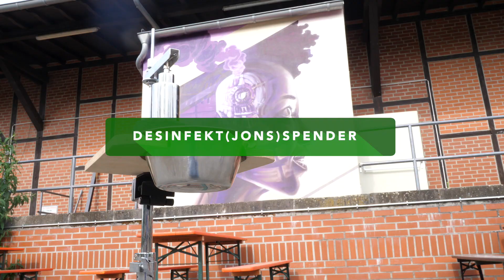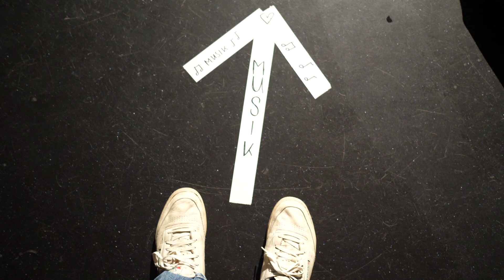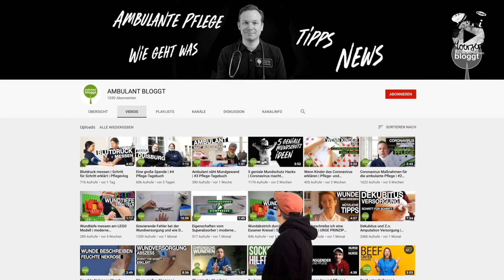Ambulant bloggt on Tour | Live Talk und Musik | Desinfektionsspender DIY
Ich war zu Gast im Bollwerk bei der Moerserei. Es gab einen ehrlichen Live Talk, gute Musik von Noah Warwel und den spektakulärsten DIY Desinfektionsspender habe ich jetzt auch einmal live gesehen.